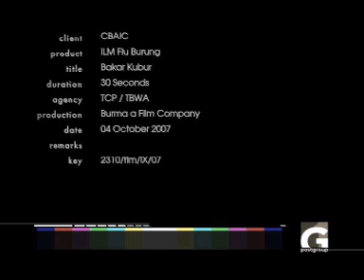INDONESIA Influenza: Bakar Kubur - Avian Influenza PSA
USAID & CBAIC - Indonesia Avian Influenza spot